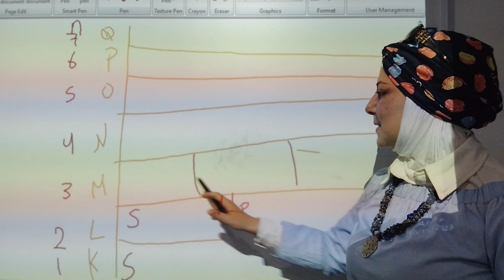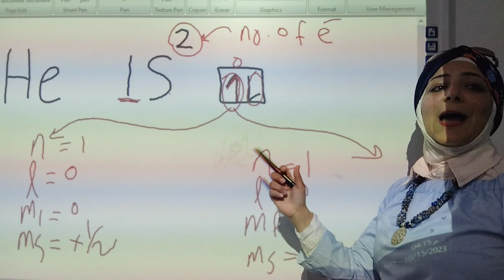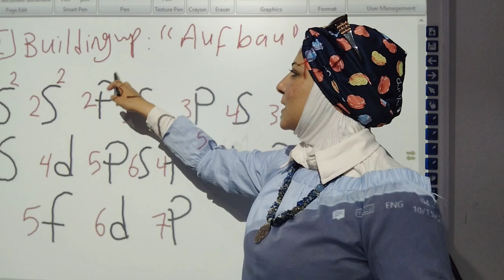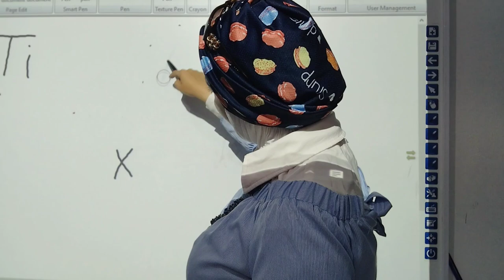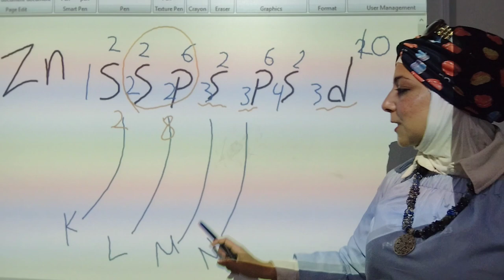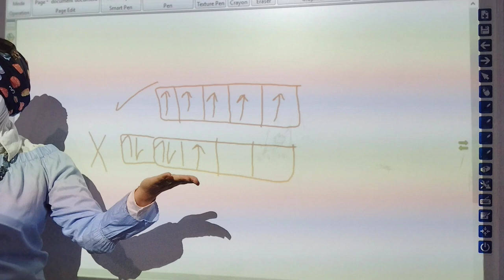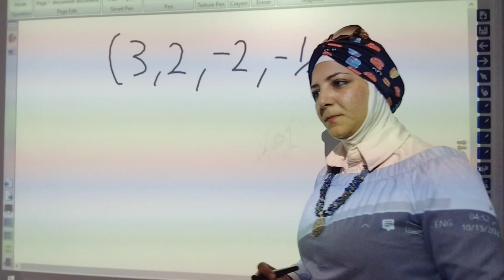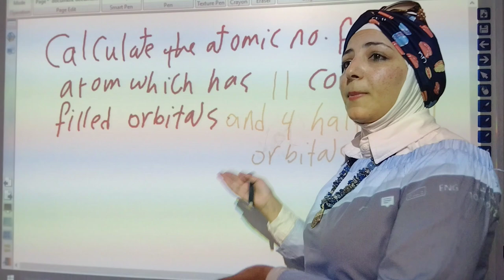Lesson 4 (Electronic distribution) 2nd Secondary